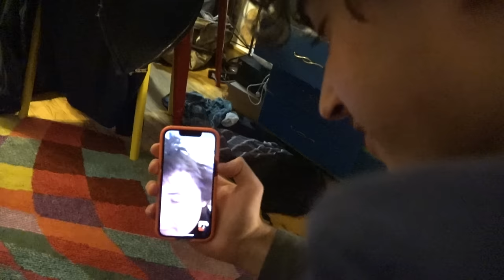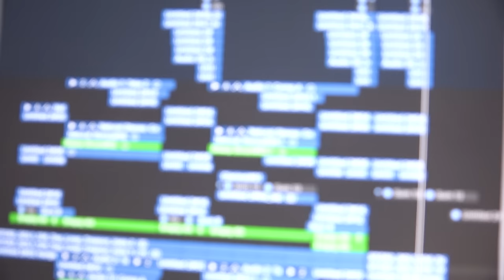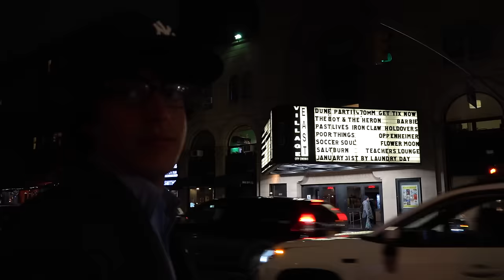ROAD DOGS SEASON 2 EPISODE 1: "Running on E"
The boys open up 2024 with a tall task: replacing their recently departed drummer.

Directed and Edited by: The Locked Brothers
Shot by: Skivon Hardy
Starring: LAUNDRY DAY and Skivon Hardy

Featuring:
"Road Dogs (Theme)" by The Locked Brothers
"Let the Cold In (from "January 31st")" by LAUNDRY DAY
"Little Chains of Love (Live)" by LAUNDRY DAY
"Did You Sleep Last Night? (Live)" by LAUNDRY DAY
"Jane (Live)" by LAUNDRY DAY
"Little Bird (Live)" by LAUNDRY DAY
"Moved On (Live) by LAUNDRY DAY

ROAD DOGS SEASON TWO EVERY TWOSDAY
AT 8PM EASTERN